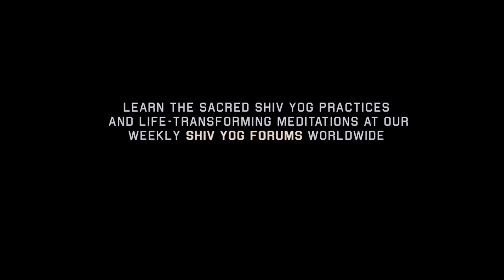SHIVYOG DHARMA series ~ Ep 83 ~ Before Mastering The Body, One Must First Purify Oneself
The path of Shiv Yog Dharma is a systematic and scientific approach to spiritual transformation. One by one, with each step, a sadhak learns to master an aspect of the self which then prepares them to learn and master the next step. However, when one is beginning on the path, even to take the very first step, preparation, in the form of purifying oneself, is required. Learn here what this purification entails.